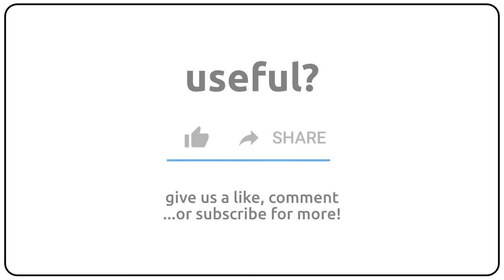How to pronounce allegeable in english?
How to pronunce allegeable in english
How to pronunce allegeable in american accent 🇺🇸?
How to pronunce allegeable in british accent 🇬🇧?
How to pronunce allegeable in australian accent 🇦🇺?

Como se dice allegeable en ingles?
Como se pronuncia allegeable en ingles?